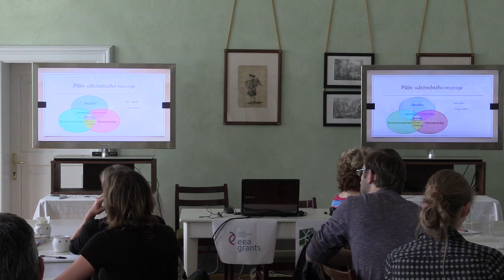PONAVE 2 - Udržitelný rozvoj v ČR - Jiří Dlouhý